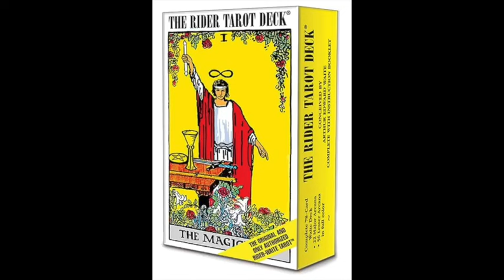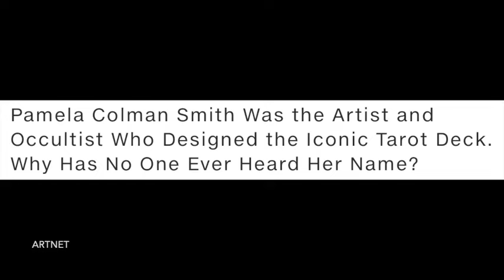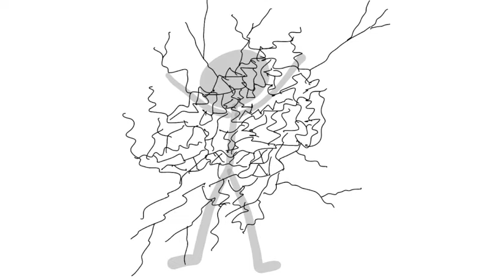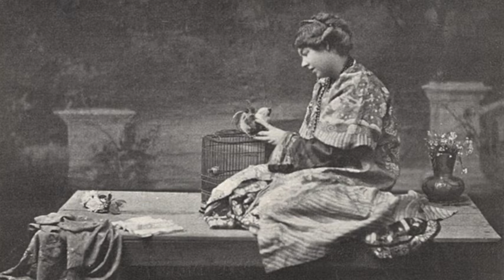Soul Crossing #156: Pamela Colman Smith (1878-1951)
In this episode, Cash Peters, the English Channel, explores the life and death of Pamela Colman Smith, the creator of the most popular tarot card deck ever, the Ride-Waite deck. She died penniless, aged 73, in 1951 of disputed causes.

To learn more about how Cash does his pictures, there's a video you can watch.